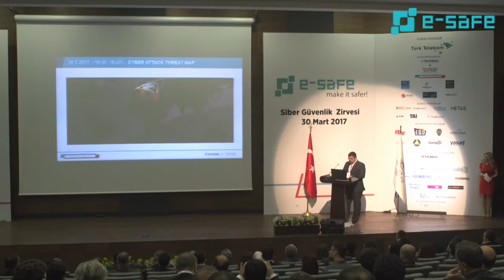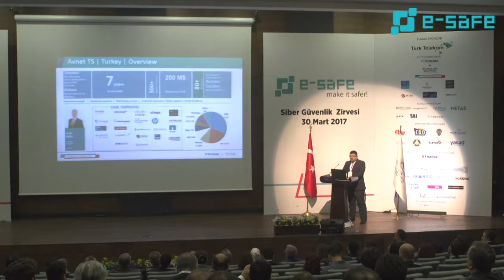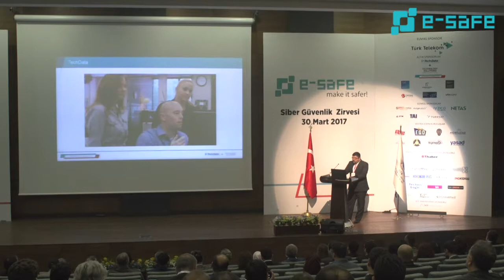Gerçek Zamanlı Global Cyber Attack Nasıl Gerçekleşiyor?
Ulaştırma ve Altyapı Bakanlığı ile Bilgi Teknolojileri ve İletişim Kurumu’nun (BTK) himayesinde 30 Mart gününde “Make It Safer” sloganıyla düzenlenen 1. e-Safe Siber Güvenlik Zirvesi’nin ilk oturumunda Avnet Ankara Bölge Müdürü Alper Tarım konuştu.

“Dünya çapında iki tip kurum vardır; İnternet saldırını bilenler ve bilmeyenler. Bugün ülkemiz için en önemli meselelerden biri haline gelmiş güvenlik konusunu, güvenliğimiz, geleceğimiz konusunu konuşacağız” sözleri ile konuşmaya başlayan Tarım, gerçek zamanlı Global Cyber Attack nasıl gerçekleştiğini anlattı ve şunları ekledi: "Modern güvenlik konseptinin tanımı ve araçları değişmiştir. Bu değişimin büyük kısmı önleyici tedbirler olarak IT sektörü çözümleri barındırmaktadır. Tehdit alanın genişlemesi kamu yöneticileri için kapsamlı hizmetlerinin devreye alınmasını yeni bir hizmet alanı haline getirmiş durumdadır."

VİDEO: 002
BAŞLIK:   Gerçek zamanlı Global Cyber Attack nasıl gerçekleşiyor?
KONUŞMACI:  Alper Tarım
ETKİNLİK: 1.e-Safe Siber Güvenlik Zirvesi
TARİH: 30 Mart 2017, Perşembe